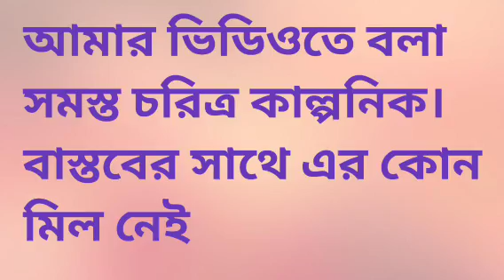বামন লক্ষী পূজোয় সামান্য মাছ পর্যন্ত এনে দিলো না